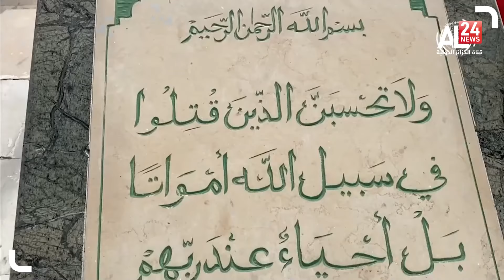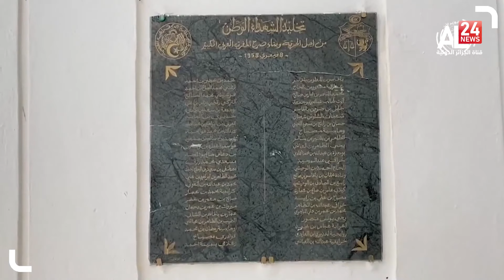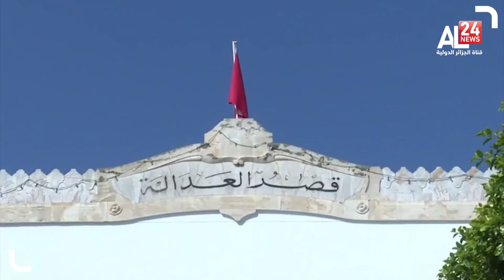نشرة السابعة 09 02 2022